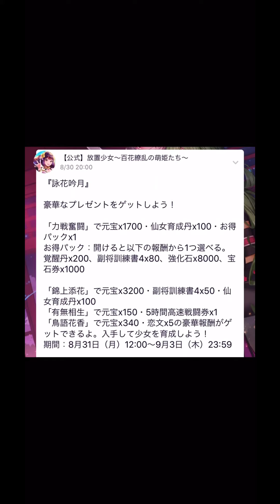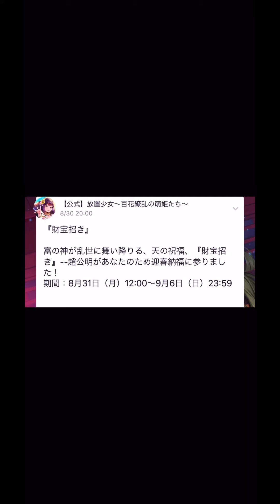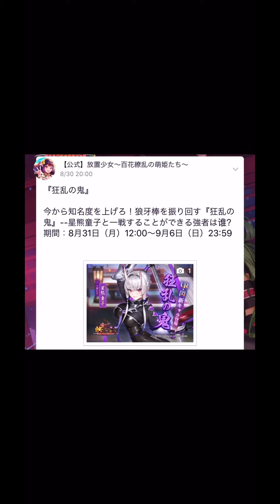【放置少女】 8月31日更新情報まとめ 趙公明がやばいやばいやばい